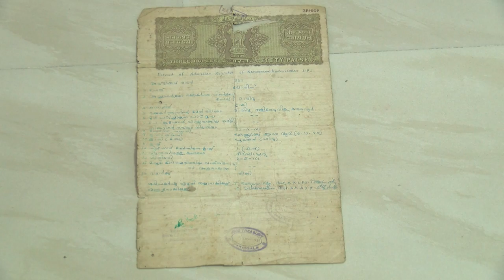I am the Oldest Living Human in the World - Chennai Lady Claims that She is 121 Years Old